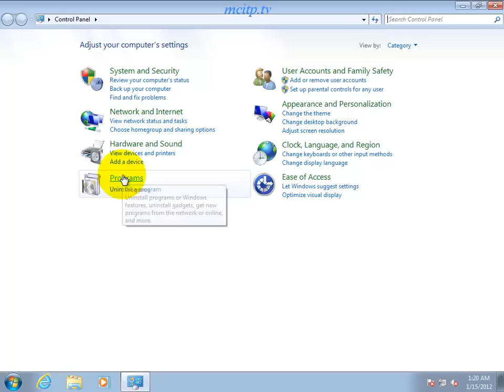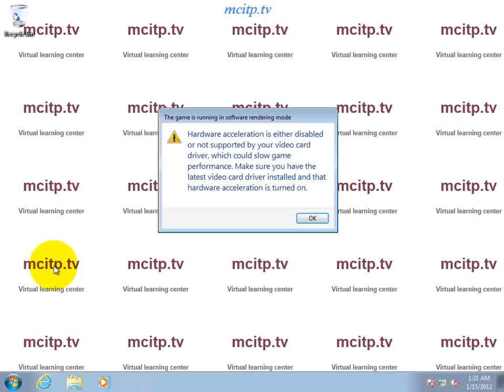how to add Mahjong Titans game to windows 7